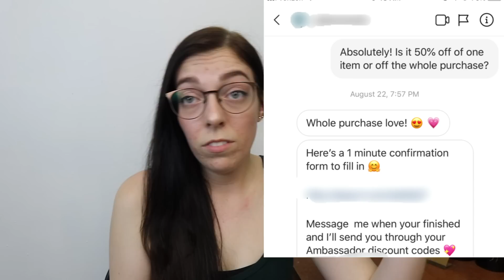I Tried Being A Brand Ambassador So You Don't Have To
Hello! In this video, I talk about my experience being apart of a brand ambassadorship last fall. I wanted to make this to talk about my experience as well as talk about some things to be wary of if you are approached for an ambassadorship.